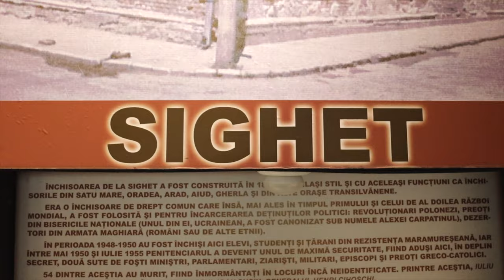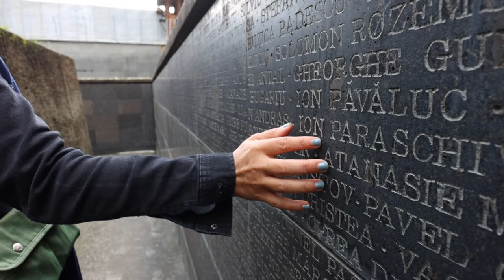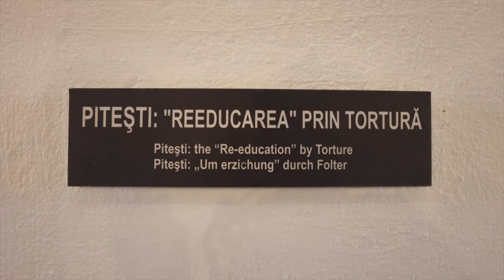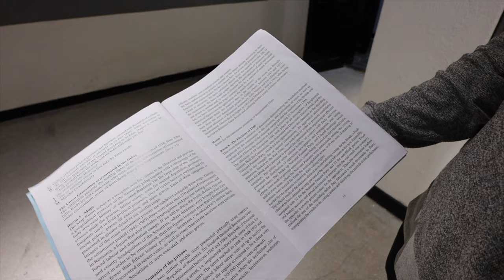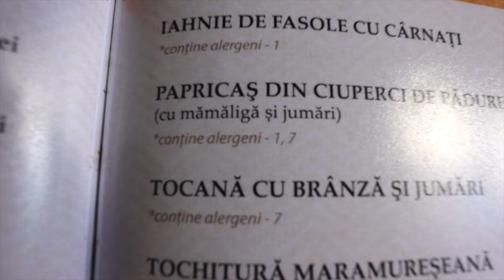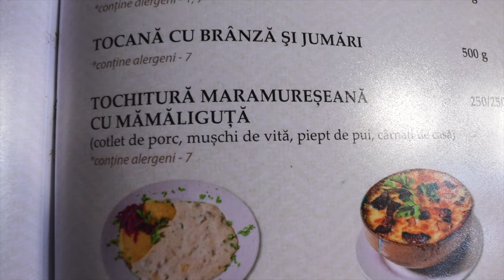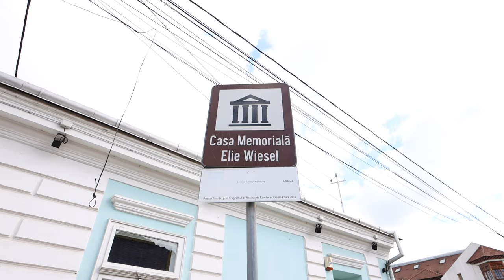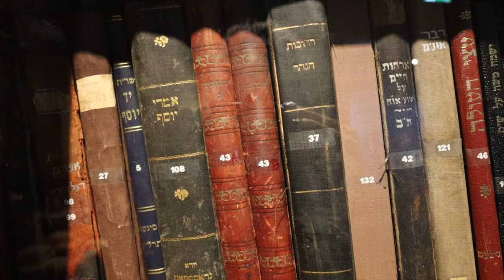SIGHETU MARMATIEI 🇷🇴 | TRADITIONAL ROMANIAN FOODS & MORE! off the beaten path in Northern Romania!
We made it to Northern Romania! 🇷🇴 We even saw Ukraine from our train, which felt pretty surreal honestly... 🤯

Sighetu Marmatiei (Sighet) is exactly the type of place we love discovering whenever we are in a new country. Not a lot of other tourist know about it, so we end up basically being the only ones and it really gives us a true sense of what life is like... in a raw way, unspoiled by mass tourism. Don't get us wrong, we love most touristy places too, but having the time and flexibility to spend some time in places like this, definitely feels special 💕

We learned more about communism in Romania, tried delicious Romanian foods we hadn't tried yet and also learned about Jewish history in this part of Romania. It was a really awesome that and we hope you enjoy this Romania vlog :)

XO,
Aimara & Gordon